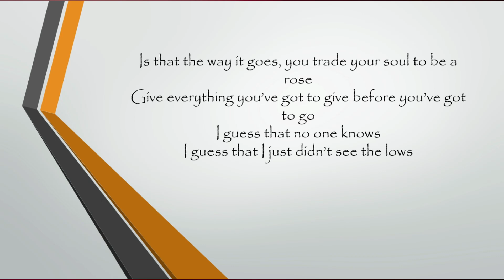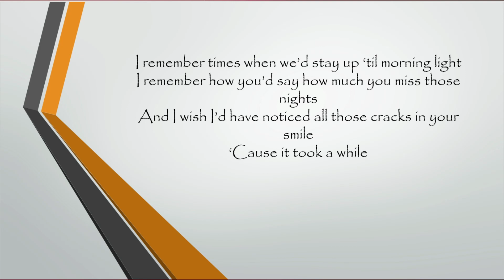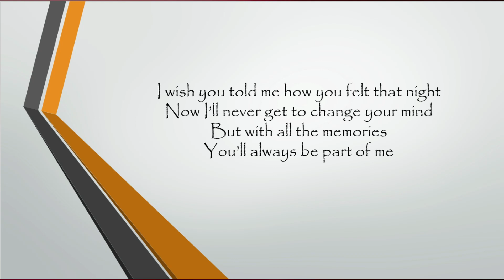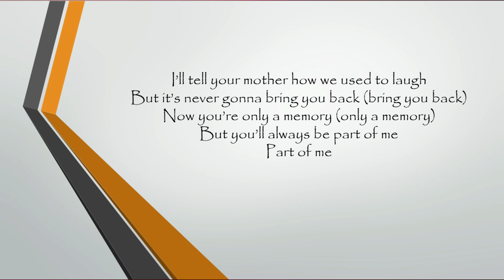Cian Ducrot - Part Of Me Lyrics